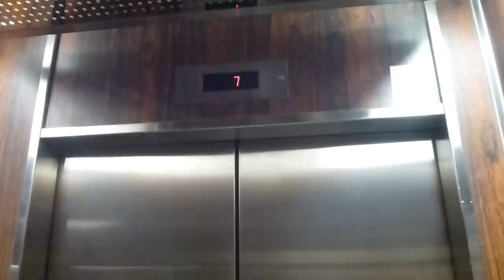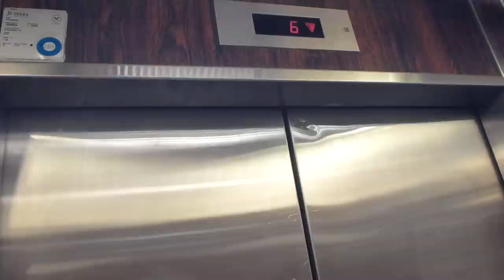3 KONE Elevators @ Arenavägen 33